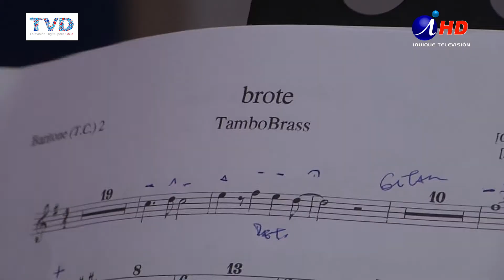EL BASTIDOR 180.2 CRISTIAN HUEVO SANHUEZA (2017.04.22) Iquique TV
Cristián “Huevo” Sanhueza, fundador de la Conmoción, graba su nuevo disco: Tercera Caravana.